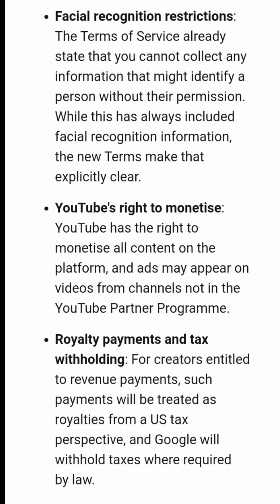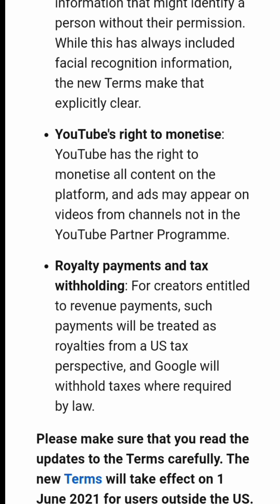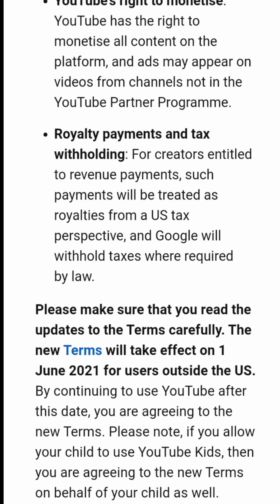Youtube New Policy Term And Service 2021 | TSA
Youtube New Policy Term And Service 2021